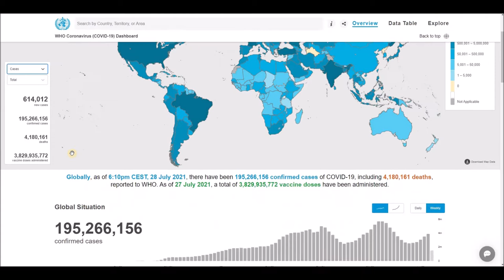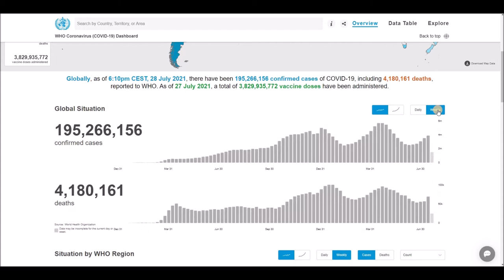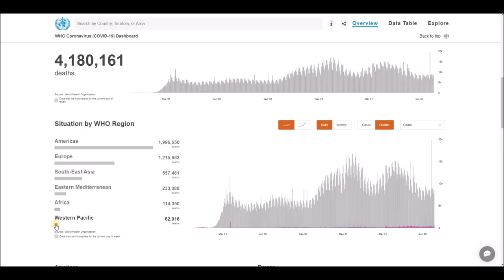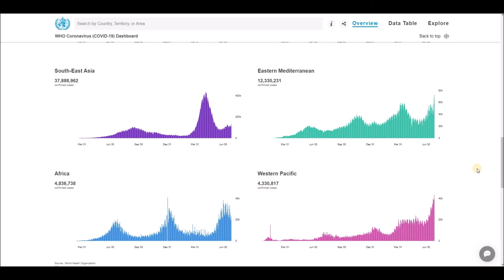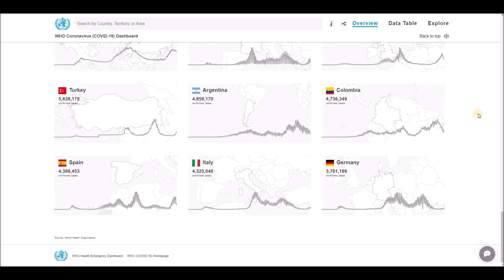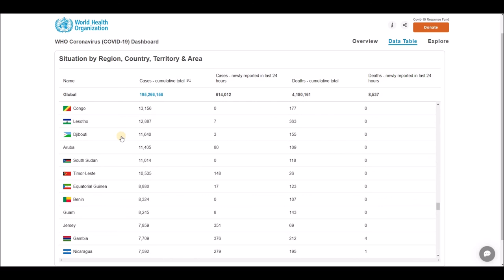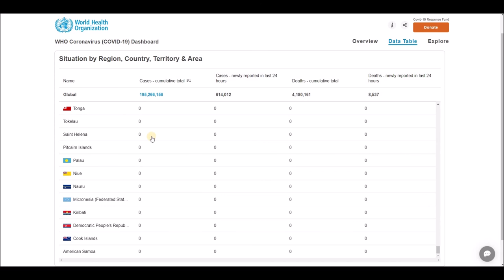WHO Coronavirus Disease (COVID-19) Dashboard Overview of today (6:10pm CEST, 28 July 2021)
Globally, as of 6:10pm CEST, 28 July 2021, there have been 195,266,156 confirmed cases of COVID-19, including 4,180,161 deaths, reported to WHO. As of 27 July 2021, a total of 3,829,935,772 vaccine doses have been administered.

World Health Organization (WHO) - Coronavirus Disease (COVID-19) Dashboard Overview (6:10pm CEST, 28 July 2021), Global Situation, Situation by Regions, Situation by Country, Territory or Area, Cases - cumulative total, Cases - newly reported in last 24 hours, Transmission Classification, Vaccination, Deaths - cumulative total, Deaths - newly reported in last 24 hours and Transmission Classification.

List of all countries:
Afghanistan
Albania
Algeria
Andorra
Angola
Antigua and Barbuda
Argentina
Armenia
Australia
Austria
Azerbaijan
Bahamas
Bahrain
Bangladesh
Barbados
Belarus
Belgium
Belize
Benin
Bhutan
Bolivia
Bosnia and Herzegovina
Botswana
Brazil
Brunei
Bulgaria
Burkina Faso
Burundi
Côte d'Ivoire
Cabo Verde
Cambodia
Cameroon
Canada
Central African Republic
Chad
Chile
China
Colombia
Comoros
Congo (Congo-Brazzaville)
Costa Rica
Croatia
Cuba
Cyprus
Denmark
Djibouti
Dominica
Dominican Republic
Ecuador
Egypt
El Salvador
Equatorial Guinea
Eritrea
Estonia
Eswatini (fmr. "Swaziland")
Ethiopia
Fiji
Finland
France
Gabon
Gambia
Georgia
Germany
Ghana
Greece
Grenada
Guatemala
Guinea
Guinea-Bissau
Guyana
Haiti
Holy See
Honduras
Hungary
Iceland
India
Indonesia
Iran
Iraq
Ireland
Israel
Italy
Jamaica
Japan
Jordan
Kazakhstan
Kenya
Kiribati
Kuwait
Kyrgyzstan
Laos
Latvia
Lebanon
Lesotho
Liberia
Libya
Liechtenstein
Lithuania
Luxembourg
Madagascar
Malawi
Malaysia
Maldives
Mali
Malta
Marshall Islands
Mauritania
Mauritius
Mexico
Micronesia
Moldova
Monaco
Mongolia
Montenegro
Morocco
Mozambique
Myanmar (formerly Burma)
Namibia
Nauru
Nepal
Netherlands
New Zealand
Nicaragua
Niger
Nigeria
North Korea
North Macedonia
Norway
Oman
Pakistan
Palau
Palestine State
Panama
Papua New Guinea
Paraguay
Peru
Philippines
Poland
Portugal
Qatar
Romania
Russia
Rwanda
Saint Kitts and Nevis
Saint Lucia
Saint Vincent and the Grenadines
Samoa
San Marino
Sao Tome and Principe
Saudi Arabia
Senegal
Serbia
Seychelles
Sierra Leone
Singapore
Slovakia
Slovenia
Solomon Islands
Somalia
South Africa
South Korea
South Sudan
Spain
Sri Lanka
Sudan
Suriname
Sweden
Switzerland
Syria
Tajikistan
Tanzania
Thailand
Timor-Leste
Togo
Tonga
Trinidad and Tobago
Tunisia
Turkey
Turkmenistan
Tuvalu
Uganda
Ukraine
United Arab Emirates
United Kingdom
United States of America
Uruguay
Uzbekistan
Vanuatu
Venezuela
Vietnam
Yemen
Zambia
Zimbabwe